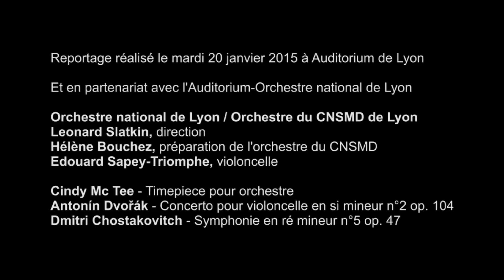Orchestre du CNSMD de Lyon et Orchestre national de Lyon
Orchestre du CNSMD de Lyon et Orchestre national de Lyon Leonard Slatkin direction
Reportage réalisé le mardi 20 janvier 2015 à Auditorium de Lyon
Hélène Bouchez, préparation de l’orchestre du CNSMD
Edouard Sapey-Triomphe, violoncelle
Cindy McTee – Timepiece pour orchestre
Antonín Dvořák – Concerto pour violoncelle en si mineur n°2 op. 104
Dmitri Chostakovitch – Symphonie en ré mineur n°5 op. 47